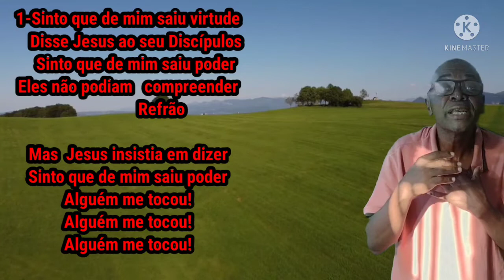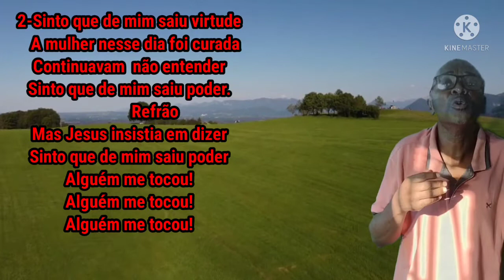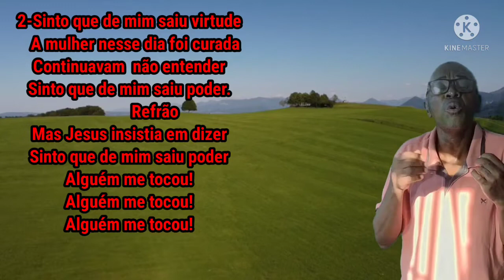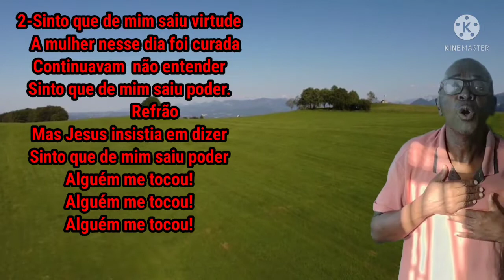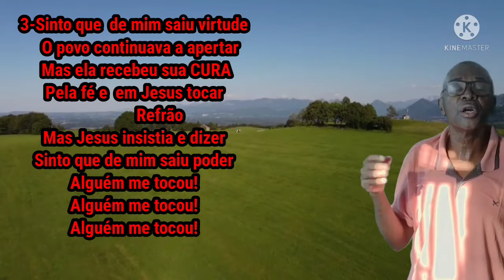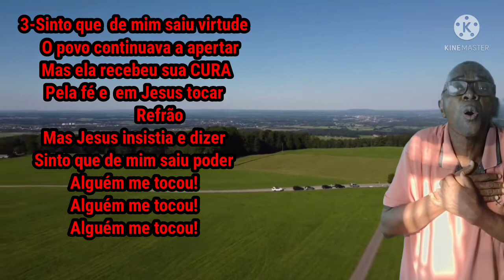ME TOCOU| SINTO QUE DE MIM SAIU PODER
@ LUIZ GABRIEL- ALGUÉM ME TOCOU, SINTO QUE DE MIM SAIU PODER- LEGENDADO

1-Sinto que de mim saiu virtude
    Disse Jesus ao seu Discípulos
    Sinto que de mim saiu poder
Eles não podiam   compreender
                 Refrão

Mas  Jesus insistia em dizer
Alguém me tocou!
Alguém me tocou!
Alguém me tocou!

2-Sinto que de mim saiu virtude
   A mulher nesse dia foi curada
Continuavam  não entender
             Refrão
Alguém me tocou!
Alguém me tocou!
Alguém me tocou!

3-Sinto que  de mim saiu virtude
   O povo continuava a apertar
 Mas ela recebeu sua CURA
Pela fé e  em Jesus tocar
             Refrão
Mas Jesus insistia e dizer
Alguém me tocou!
Alguém me tocou!
Alguém me tocou!

ascesse este canal através deste linke
                  clique aqui

           Olá, estamos chegando com muitas novidades a caminho, se inscreva em nosso canal no link abaixo, dê seu like, compartilhe e ative o sininho para receber as nossas novidades em primeira mão, Deus abençoe.